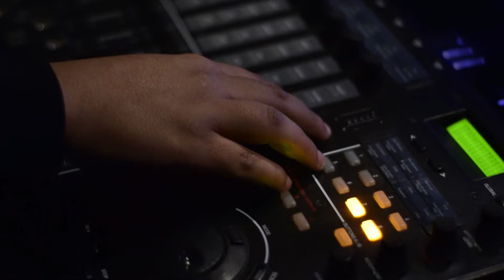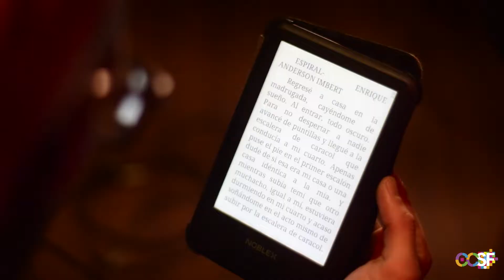"MIRÁ LO QUE TE DIGO" - CAP. 7 - ESPIRAL (Enrique Anderson Imbert)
Producción audiovisual del Centro Cultural San Francisco, que reúne Cuentos y Música narrado por periodistas y musicalizados  por artistas de la ciudad de San Francisco.
Este séptimo capítulo es narrado por Manu Ruiz y musicalizado por Moco Piovano.